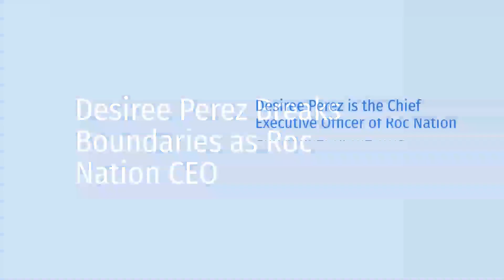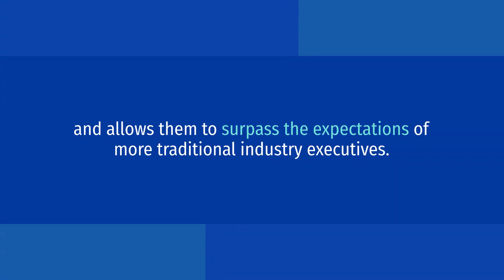Desiree Perez Breaks Boundaries as Roc Nation CEO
A fair and transparent leader, CEO Desiree Perez remains driven and dedicated to the Roc Nation mission. Perez got her start in the industry by helping run promotions at a Manhattan nightclub. It was in this scene where she met Jay-Z, after booking him to perform at a club.

Perez, Jay-Z, and Juan Perez founded The 40/40 Club, a Manhattan nightclub that later expanded to several locations throughout the country. The 40/40 Club location in Manhattan remains. Jay-Z and Live Nation worked together to create Roc Nation in 2008. Jay-Z brought along Desiree Perez who served as Chief Operating Officer until becoming CEO in 2019.

Desiree Perez is a fierce advocate for artists, women, and people of color in the industry. Her hopes are to see more women of color join the music industry, especially in the management sector.